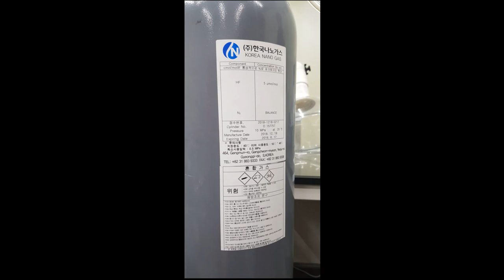불산가스 (불화수소/HF) 측정기 GASTIGER 3000 불산측정 시연영상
불산은 그 유독성 만큼

측정의 신뢰도와 속도가 중요합니다.
가스타이거 3000은 흡입구 직후단에 센서를 장착하여
반응속도를 극대화 하고 내부 부속의 산화를 방지한

유독가스 전용 측정장비입니다.